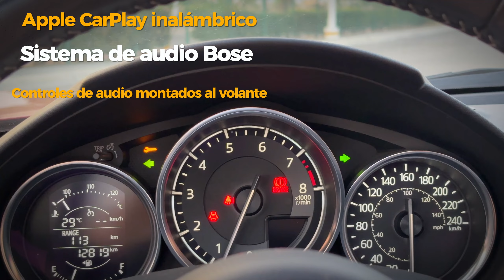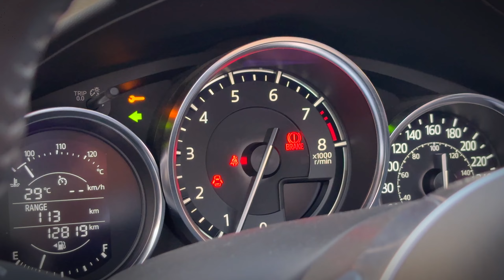Mazda MX5 El auto DEPORTIVO PERFECTO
Mazda MX 5 aquí en STOCK 7 es considerado como el auto que se lleva una calificación de 10

Un auto perfecto en todos los sentidos, un buen manejo, divertido, con buen equipamiento y disponible en 2 versiones para que tú decidas como quieres tu MAZDA MX5